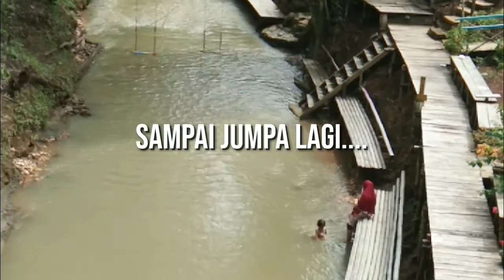AGRO WISATA TANJUNG MENANTI || WISATA MERANGIN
Meski belum selesai dibangun, namun objek wisata Tanjung Menanti ini sudah ramai dikunjungi warga. Objek wisata ini sendiri merupakan perpaduan antara kebun buah-buahan dan sungai yang sudah dipercantik, sehingga nyaman untuk lokasi bersantai